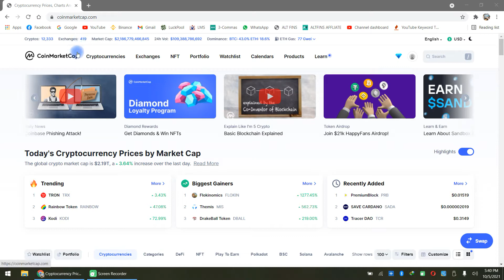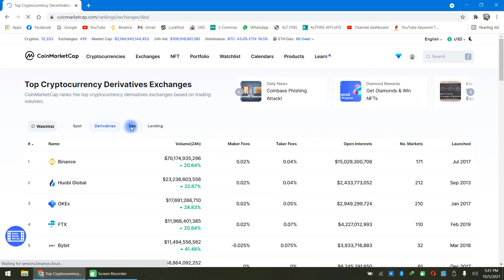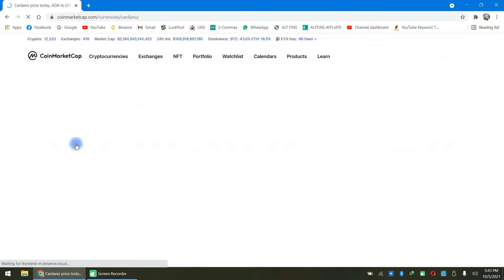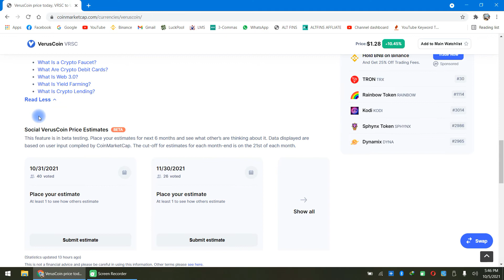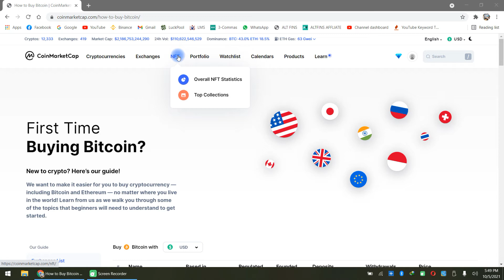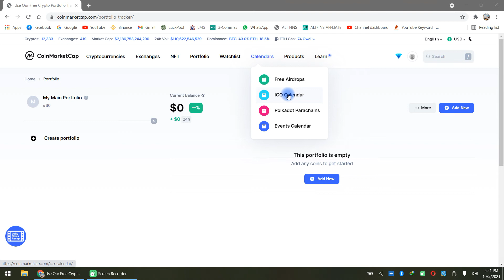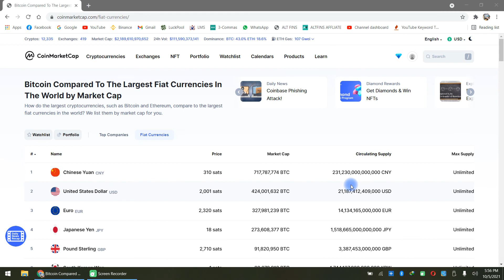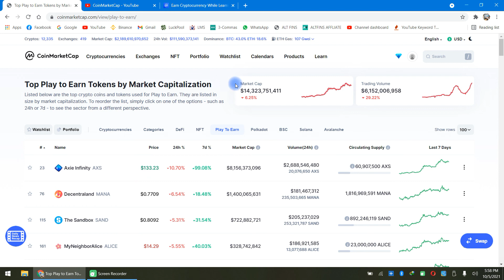Coinmarketcap Tutorial In Hindi | Earn Free Cryptocurrencies | Latest Airdrops & Events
Coinmarketcap provides a lot information for Cryptocurrencies. This information is very useful for Cryptocurrency traders and miners. By using this website and cryptocurrencies information we can avoid a lot of bitcoin and other cryptocurrency scams. It also provide information about blockchanin and other crypto related projects like Free Cryptocurrency Airdrop, Projects, Events Information and Cryptocurrencies Exchanges. We can also Earn Free Cryptocurrencies by learning about cryptocurrencies by using this website. Always use this website before investing in any crypto Exchanges, Coins or before mining any digital coin.